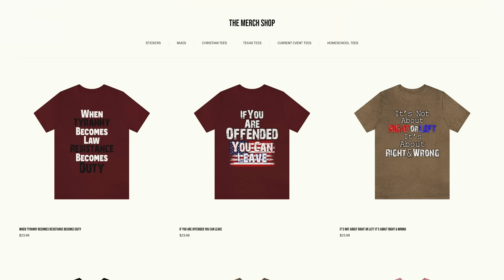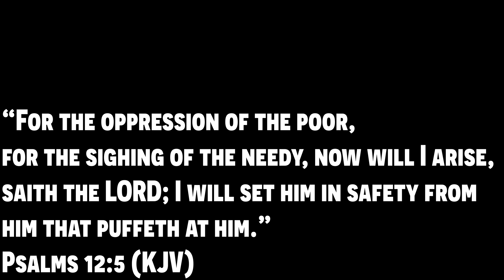(COLDEST!) Winter In History🥶! • YOU Better Be (PREPARED!) • Power shortages • NET ZERO!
Our family just learned today, 9/19/2022 as of 5:30pm CST that we have been banned from YOUTUBE.  WE HOPE TO BE ALLOWED BACK ONTO OUR CHANNEL 9/27/2022
YOUTUBE is accusing us of being "ELECTION DENIERS"
You can continue to follow our family and all future videos on RUMBLE & ODYSEE    LINKS HERE:

Welcome back! We would be honored to have you as part of our YOUTUBE FAMILY! In today's video, Texas Dad and Texas Mom REACT TO SKY NEWS WARNING of power shortages in the UK and Australia and how we can be prepared for this up and coming winter! Please share your thoughts with us and let's continue the conversation. We hope that you have a wonderful day REJOICING IN OUR LORD JESUS, no matter what our circumstances may be!

**BRAND NEW T SHIRT DESIGNS TODAY!!! JUST ADDED TO OUR SHOP!!!**